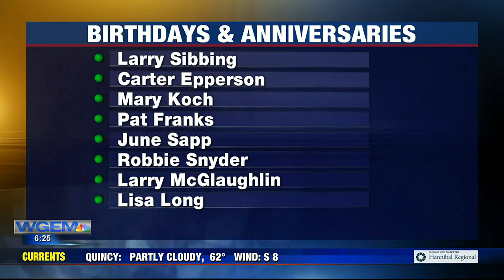Birthdays and Anniversaries: May 20th, 2023